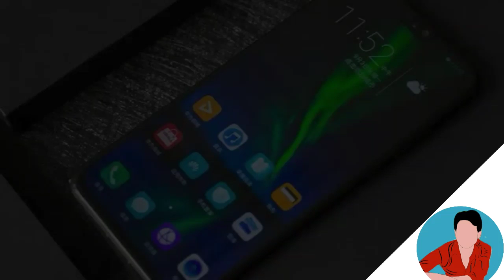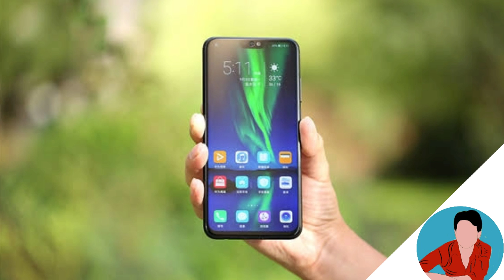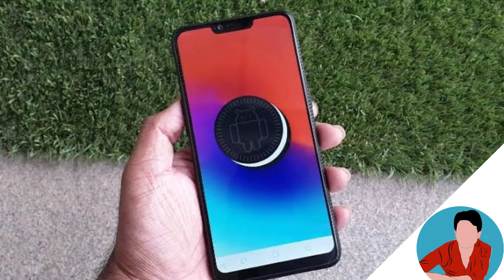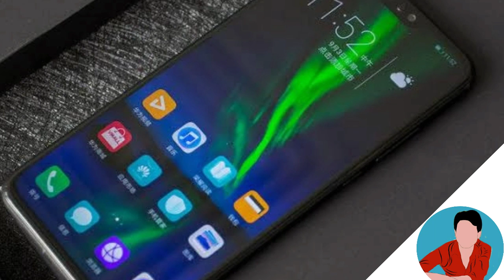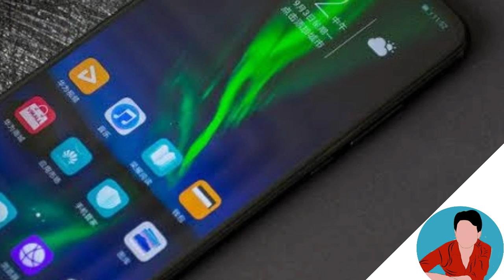Realme 2 pro vs Honor 8X full unboxing Review in Hindi camera, price , frist look, features,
Realme 2 pro vs Honor 8X fully unboxing review details, camera, price, frist look, features , battery, in Hindi